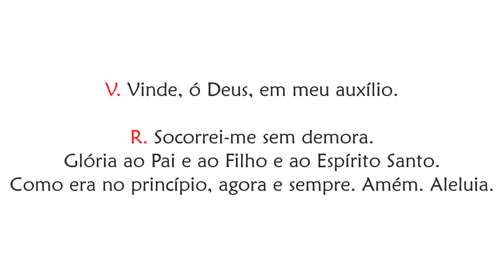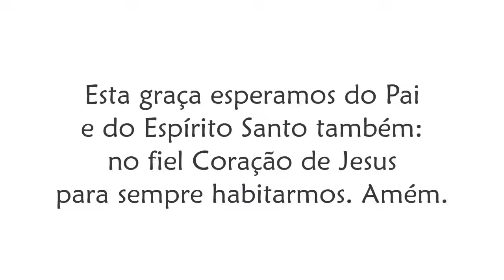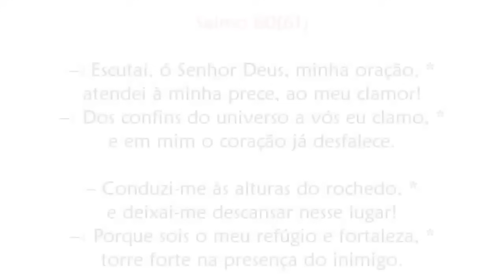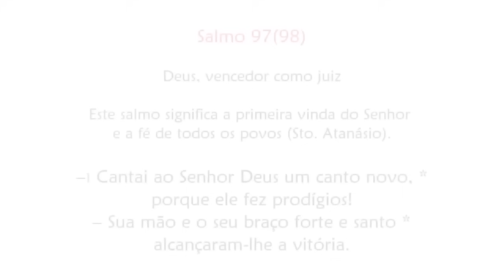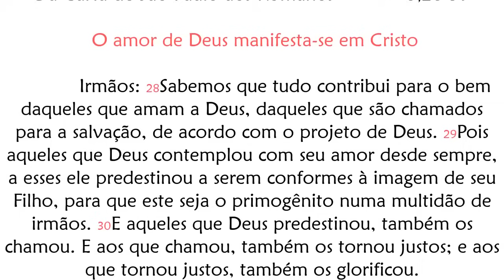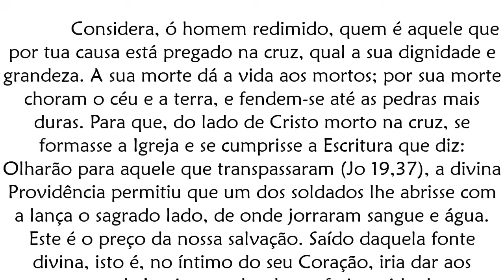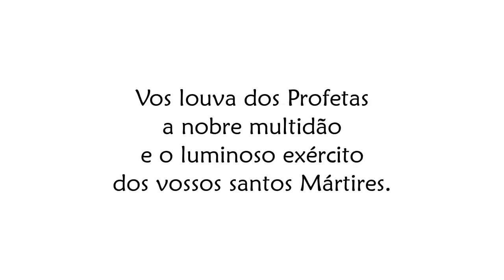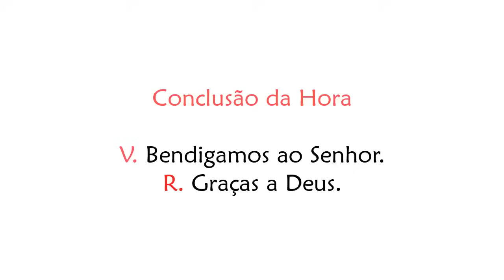Ofício das Leituras da Solenidade do Sagrado Coração de Jesus